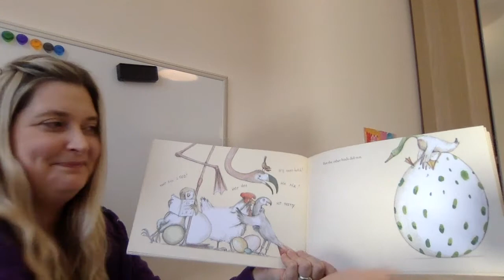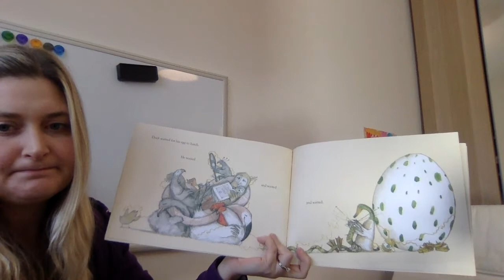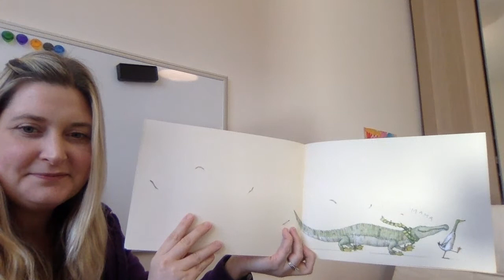Monday 8th February - Story